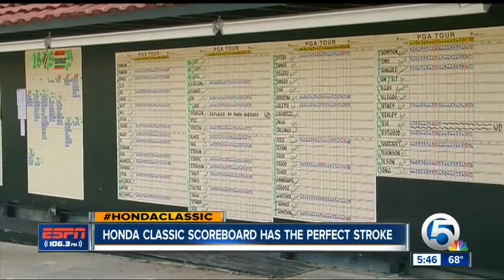Honda Classic Scoreboard has the Perfect Stroke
At the Honda Classic, one of the few remaining hand-written scoreboards on the PGA Tour sits front and center. ESPN 106.3's Ian Hest takes a look at the woman responsible for writing down each and every score with pristine penmanship.